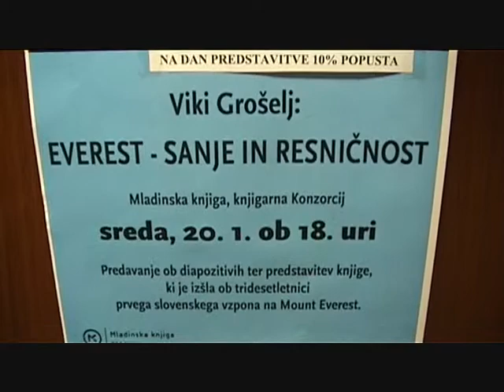Viki Grošelj, knjiga Everest v Knjigarni Konzorcij, 20.1.2010 (Založba Didakta)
Viki Grošelj predstavlja svoje himalajske odprave in osvajanje najvišje gore sveta v Knjigarni Konzorcij. Predstavitev je spremljalo skoraj sto ljudi. Naročila knjige na